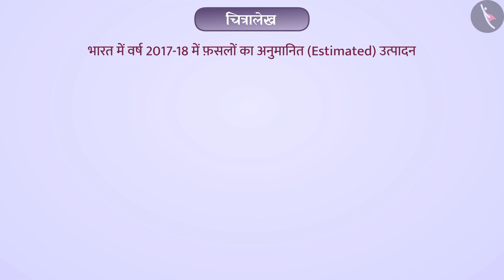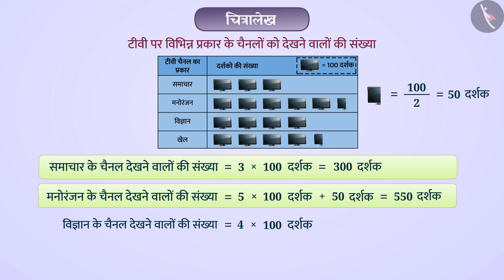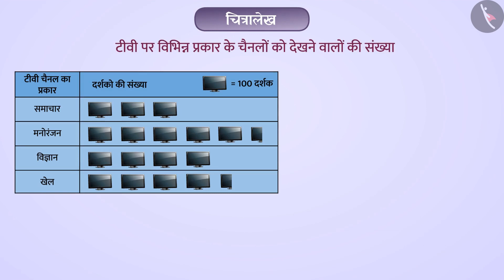चित्रालेख | Part 1/2 | Pictograph | Hindi | Class 8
चित्रालेख | Part 1/2 | Pictograph | Hindi | Class 8 | आंकड़ों का प्रबंधन | कक्षा 8 | NCERT | आँकड़ो का प्रबंधन

Pictograph | Data Handling | Grade 8 | NCERT | Data handling

Welcome to part 1 of Pictograph. In this video, we will discuss the concept of Pictograph.